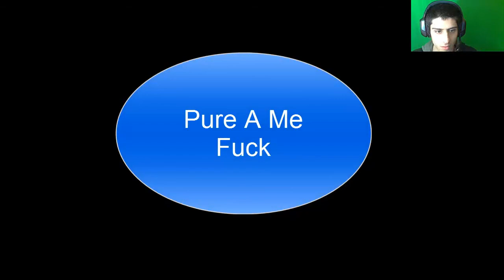Minecraft DNS Tech Pack Episodio#2 HD ITA